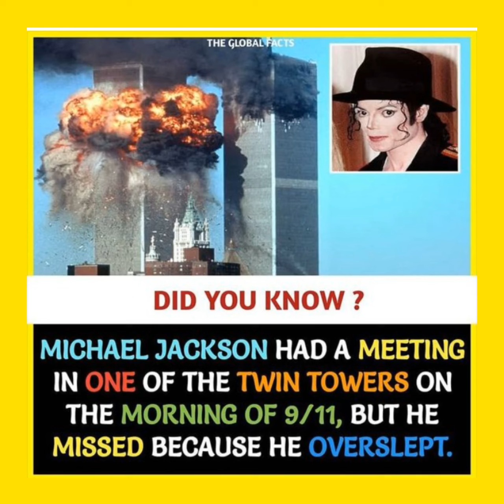Michael jackson, Philips, Champawat Tiger, Snail, Superhuman with super eye-General Knowledge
"There are the lot of information to know in this world regarding history, science and knowledge. Lets know the unknown information to all..
General knowledge & Current affair Contents."

இவ்வுலகில் வரலாறு, அறிவியல், அறிவு என பல தகவல்கள் உள்ளன. தெரியாத தகவல்களை அனைவரும் அறிவோம்.."
பொது அறிவு மற்றும் தற்போதைய விவகாரம் உள்ளடக்கம்

This content contains: Michael jackson, Philips, Champawat Tiger, Snail, Superhuman with super eye-General Knowledge